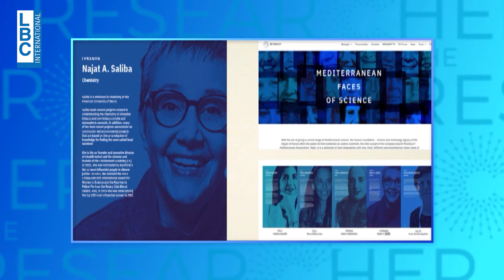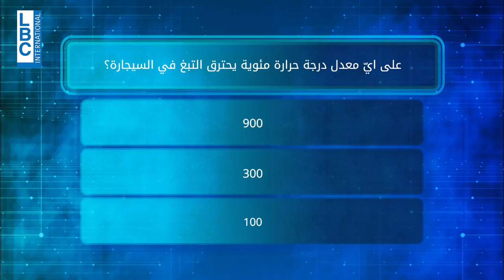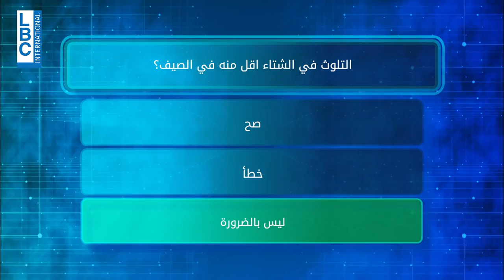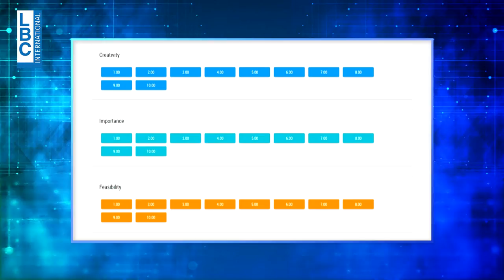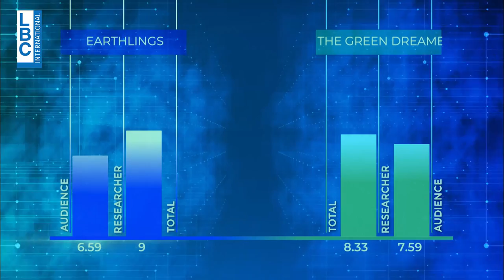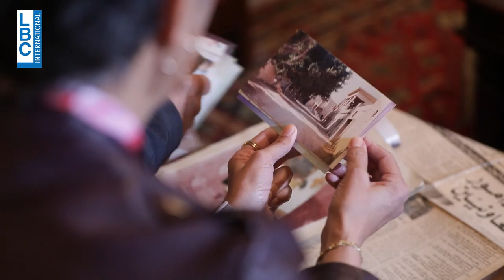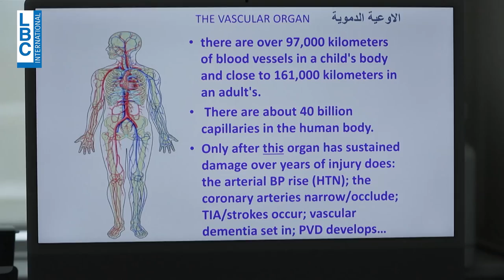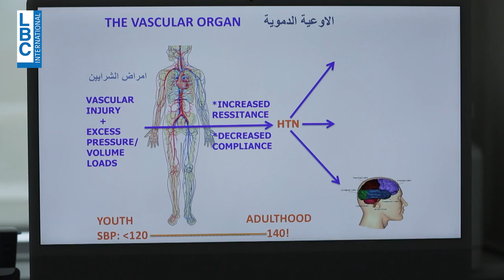The Researcher Season 2 – Episode 6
On the sixth episode of the "The Researcher”, Dr. Imad Bou Hamad discussed the topics of environmental pollution and the health risks of smoking with Dr. Najat Aoun Saliba, professor of analytical chemistry and atmospheric chemist at the American University of Beirut. The episode included many interventions on the topic of pollution and its impact on health. The episode also featured a special intervention by actor Wissam Hanna, in which he encouraged to "create an environment free of pollution."